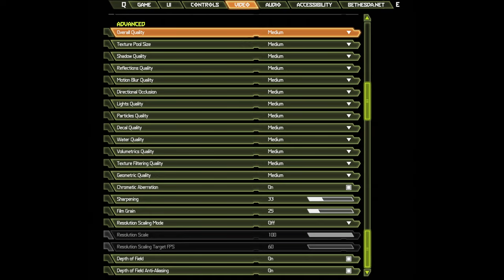🎮 NVIDIA GeForce RTX 3050 [Laptop, 55W] - DOOM Eternal gameplay benchmarks (1080p)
💻 Test Configuration:
• 2x8 GB RAM
• External Monitor

✅ LaptopMedia.com